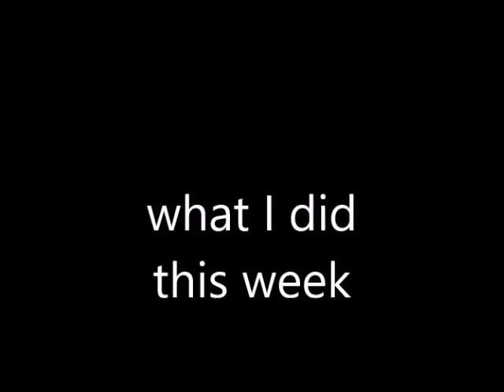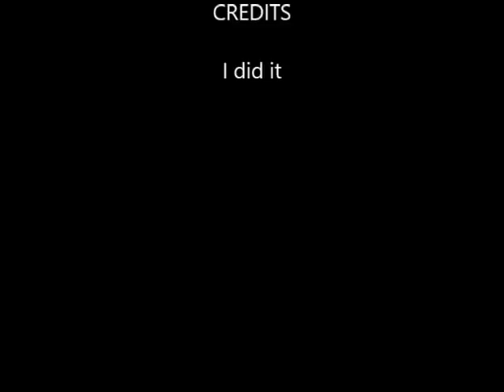What I did this week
got the skid loader together and going.  will have to get a video of the Case 800 , tare down ,unstuck, and running LATER